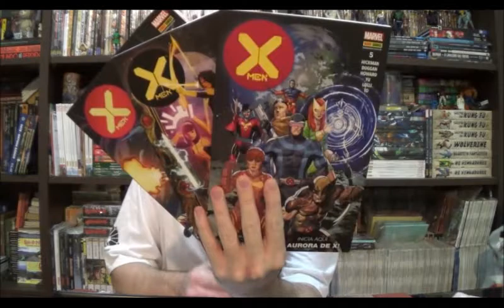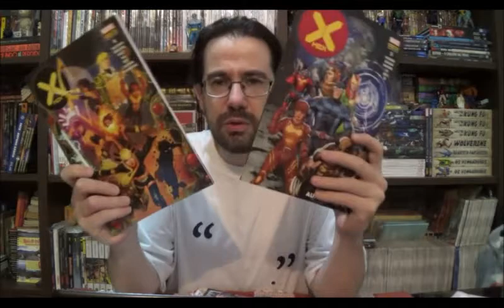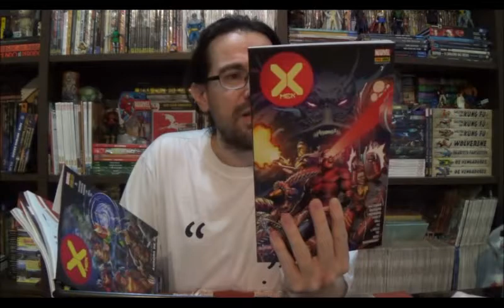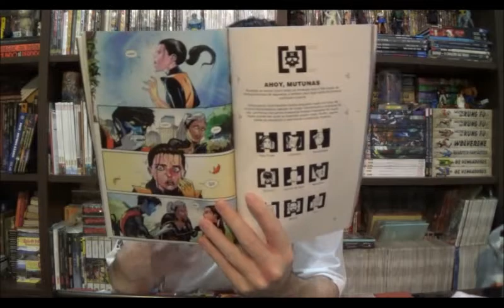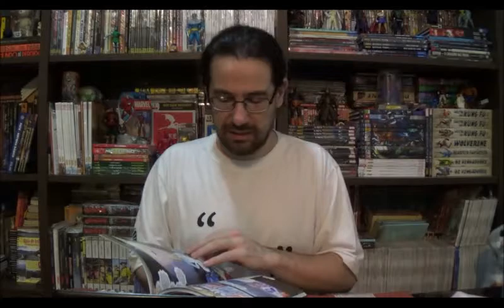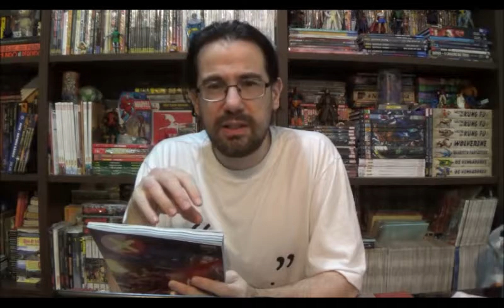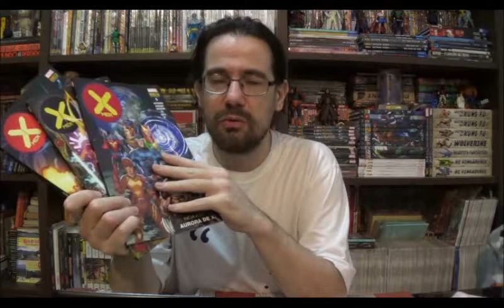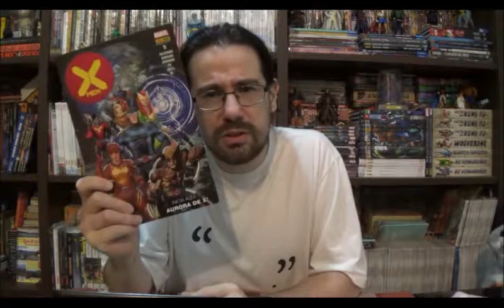Chapéu do Presto Especial - X Men: Aurora de X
Bem-vindos a mais um Chapéu do Presto Especial e no episódio de hoje comentarei sobre as edições 5 a 7 dos X-Men, me despedindo do título por causa dos preços.

⚠ Link para compras na Amazon

Campinas - SP
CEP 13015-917